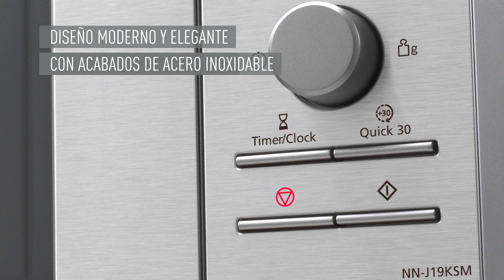Horno Microondas NN-J19K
Descubre este nuevo Microondas con grill con 5 niveles de potencia, que te permitirá disfrutar de una comida fresca y saludable cada día